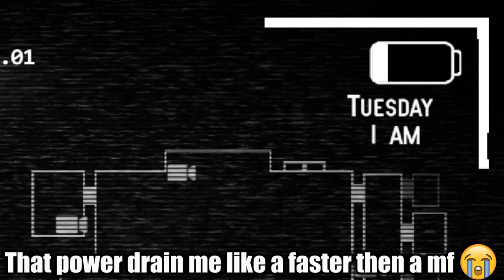This FNAF 1 game is more TERRIFYING than the original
I have uploaded a new vid now we are coming back to another Fnaf game that is really exciting and this game we are gonna be playing The return to freddy's stories so we are back with another Fnaf banger and also I may be out for a few days because of my throat hurting I am gonna try get some rest so I can feel so much better tomorrow to you know get that 8 hrs sleep but yea guys I hope y'all smack 25 likes in this video for today I hope you enjoy your days see ya and enjoy:)

Chapters:
00:00 - INTRO
00:44 - MAIN MENU
01:14 - NIGHT 1
07:33 - NIGHT 1 ENDS
07:37 - MINIGAME
08:17 - NIGHT 2
12:59 - RIP ME
13:11 - RETRY NIGHT 2
15:09 - OUTRO

2 Special shoutouts for the people that find this game: @FusionZGamer @officialwateryt